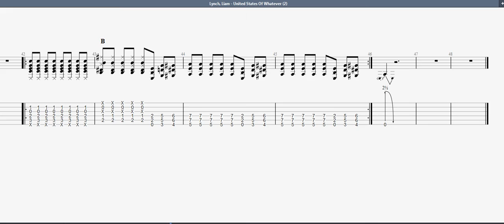Lynch, Liam United States Of Whatever GUITAR 1 TAB